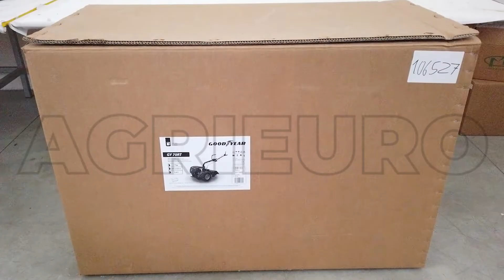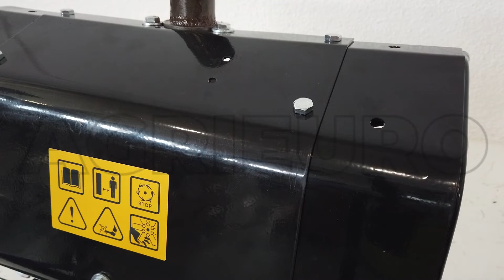Motocoltivatore semovente a ruote Goodyear GY 70 RT: montaggio completo del motocoltivatore multiuso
Come montare il motocoltivatore a ruote Goodyear GY 70 RT?

Il motocoltivatore semovente a ruote Goodyear GY 70 RT con motore a benzina a 4 tempi, spinto da grandi ruote scolpite trazionate collegate ad una trasmissione a ingranaggi. Questo macchina è una macchinario multifunzionale, cioè prevede l'applicazione eventuale di altri accessori a richiesta che permettono di svolgere diversi tipi di mansione.

L'accessorio fresa da 40 cm (fornito di serie nel prezzo dell'inserzione) è dotato di 4 elementi a 4 zappe ciascuno (16 zappe in totale). La macchina è di tipo multifunzione, cioè prevede l'utilizzo di altri accessori a richiesta del cliente.

I motocoltivatori sono destinati alla lavorazione di terreni soffici e non sassosi. Entrano poco in profondità ma hanno la capacità, in tal caso, di sbriciolare molto finemente il terreno, più di quanto faccia una qualsiasi motozappa. Per questo sono molto adatti a lavorare negli orti per qualsiasi genere di colture in essi impiantate. Quindi, in ogni caso, terreni soffici, già dissodati, e fresati di frequente.

Qualora invece si avessero dei terreni particolarmente duri (o addirittura mai lavorati) o abbastanza sassosi, oppure con dei tratti in pendenza, consigliamo in tal caso di valutare l'acquisto di una motozappa, più adatta per lavorare in questo genere di condizioni.

Attenzione: queste macchine sono testate in fabbrica e quindi già con l'olio motore a livello e con un una minima quantità di carburante nel serbatoio. Olio cambio già a livello.

Ricordiamo che è sempre buona norma:

controllare il livello olio motore
mettere olio nel filtro perché non presente (dove il filtro a bagno d'olio è presente)
leggere in ogni caso il manuale d'istruzioni prima di effettuare ogni operazione di controllo e rabbocco olio (il fabbricante può modificare senza preavviso le modalità di fornitura specificate nei due punti superiori)